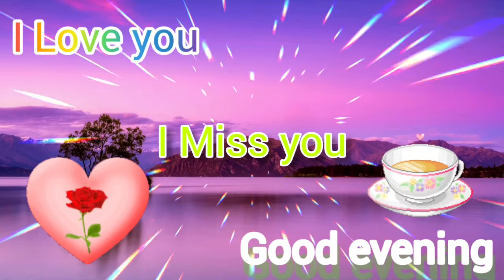Good evening status | Good evening whatsapp status | Good evening Song | Good evening Friends